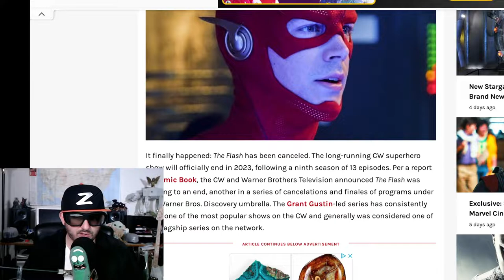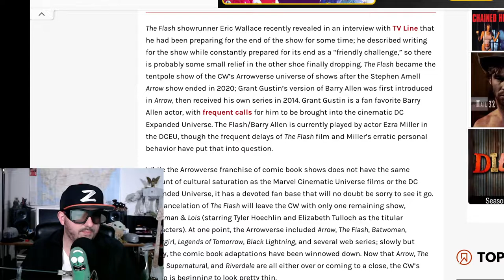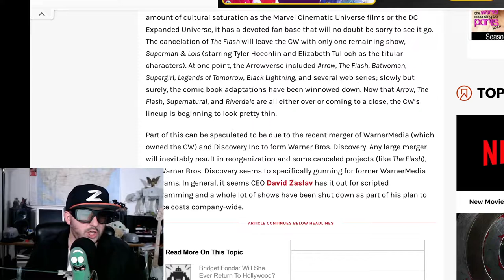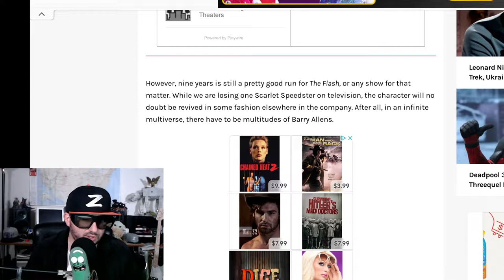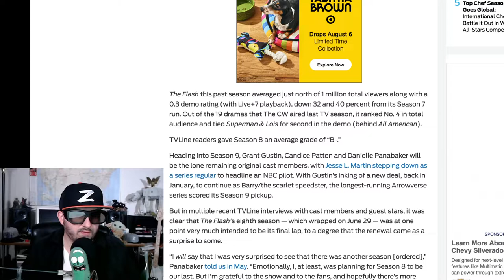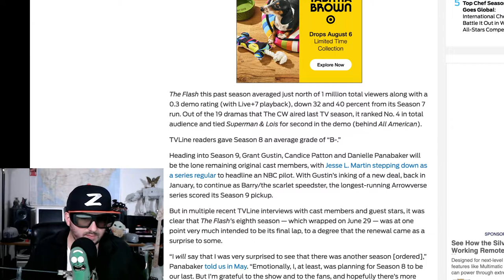The Flash is Cancelled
The CW Flash is finally cancelled, very sad news for fans.  Z explores the end of the long running franchise.